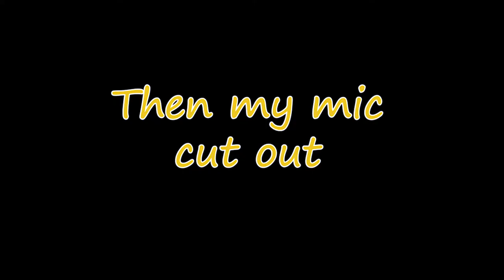Cloud Cimber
Cloud Cimber yea... I forgot how to English again